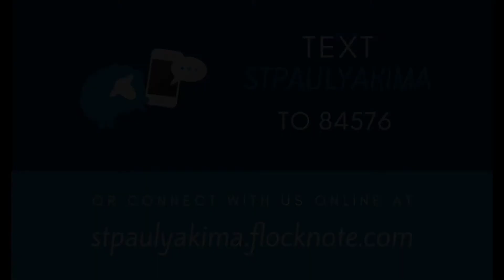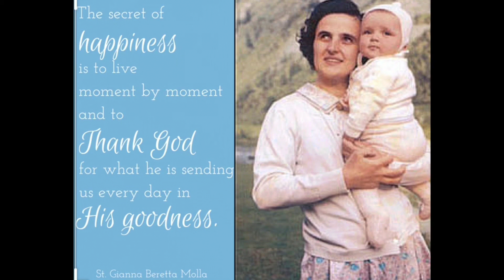What's Up, Monsignor? Fri Nov 20, 2020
Christ the King Sunday    Adoration in the Chapel 2pm-6pm followed by Benediction

We also have Adoration (in the chapel) on Fridays following the 11:00am Mass. Adoration continues until 6:00pm  followed by Benediction.

Thur Nov 26 Thanksgiving Mass  9:00am

1. Click on Sign up (as a parishoner)
2. Under "Parish Name", make sure to put St Paul Cathedral Yakima  15 S 12th Ave
3. Type in your name and email
4.  Check your email to enter formed.org

To sign up for FLOCKNOTE Text    STPAULYAKIMA   to 84576